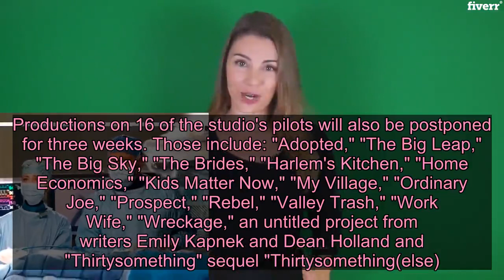'Grey's Anatomy' suspends production amid coronavirus concerns - Live News 24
Videos can use content-based copyright law contains reasonable use Fair Use (CNN)ABC's long-running medical drama "Grey's Anatomy" is now among the shows shutting down production amid concerns over the spread of coronavirus. A Disney Television Studios spokesman tells CNN that production on "Grey's Anatomy" and "Genius: Aretha," both of which are produced by the studio, will be postponed for at least three weeks as a precautionary measure. "Genius: Aretha," which films in Atlanta, is a National Geographic series starring Cynthia Erivo and is set to premiere in May. "Grey's Anatomy," a production based in Los Angeles, is currently airing its 16th season on ABC. Productions on 16 of the studio's pilots will also be postponed for three weeks. Those include: "Adopted," "The Big Leap," "The Big Sky," "The Brides," "Harlem's Kitchen," "Home Economics," "Kids Matter Now," "My Village," "Ordinary Joe," "Prospect," "Rebel," "Valley Trash," "Work Wife," "Wreckage," an untitled project from writers Emily Kapnek and Dean Holland and "Thirtysomething" sequel "Thirtysomething(else)." Read MoreThose productions are based across the US, in cities including Los Angeles, New York, Chicago and Albuquerque. "Thirtysomething(else)" is based in New Jersey.The spokesman added that a number of currently airing series produced by Disney Television Studios have already wrapped for the season and are therefore unaffected. The postponement of production on these shows is the latest notable effect coronavirus has had on Hollywood. This week, a number of film release dates have been pushed back, including those for "Mulan" and "The New Mutants." Several late-night and daytime television shows that feature live audiences have also suspended that practice in response to the pandemic. Production on Warner Bros. Television's "Riverdale" was also suspended, but in that case, it was in response to a team member's exposure to someone who tested positive for coronavirus. Warner Bros. Television, like CNN, is owned by WarnerMedia.